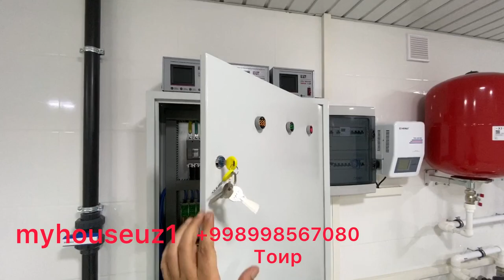Продаётся новый евро дом 3.5 соток Юнусабад Бодомзор Комнат:8 Цена:470.000$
Продаётся   новый евро дом 3.5 соток! Бодомзор
Адрес:Юнусабадский район
Ориентир: Бодомзор
Параметры:
Участок:3.5 соток
Комнат:8
Санузел:4
Общая квадратура:450 кв.м
Цена:470.000$торг уместен
Агарда уй сизга ёқан бўлса яқинларизга юборинг.✅